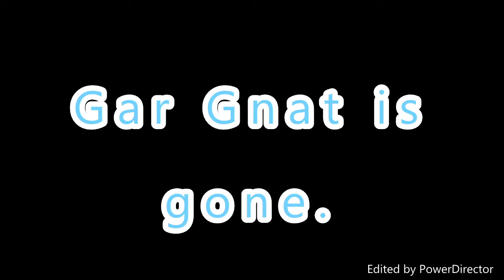This is Garnets jam!